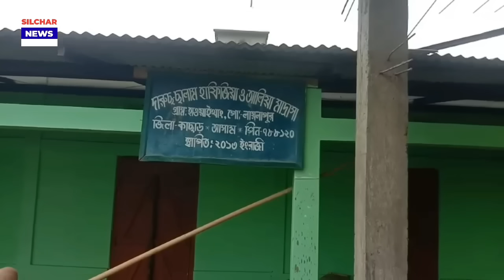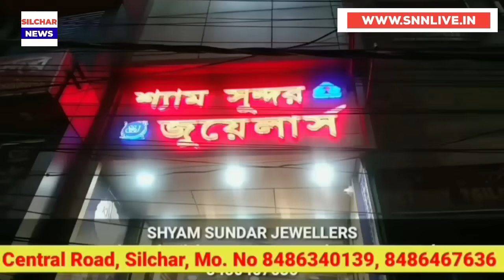আবার ঘটে গেলো | চার মাস ধরে রোজগার নেই | বন্ধ হবে | সুখবর | সুগার চেকআপ Silchar, Karimganj news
আবার ঘটে গেলো | চার মাস ধরে রোজগার নেই | বন্ধ হবে | সুখবর | সুগার চেকআপ Silchar, Karimganj and Hailakandi news | Assam news